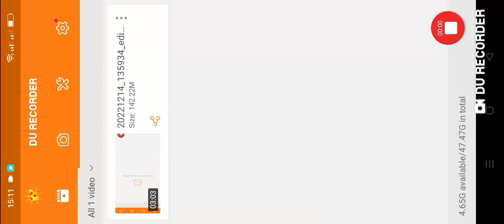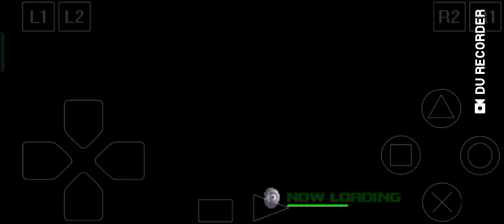Goemon Shin Sedai Shuumei finding hidden boss the car ghost bosses